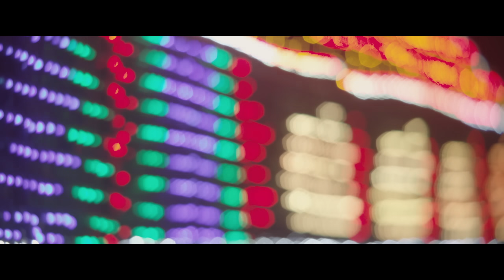Aaramba Thenimba Video Song | Mei Hoom Moosa | Suresh Gopi | Jibu Jacob | Sreenath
Presenting the video song AarambaThenimba from the movie

Music credits
Lyrics : Rafeeq Ahammed
Singer : Madhu Balakrishnan
Programmed by : Dil Vinu
Mix & mastering : Mani Rathnam
Chorus : Sudheesh chalakkudi, Aji dennis, sudhi kalabhavan & Sreenath sivasankaran
Harmonium : Prakash Ulliyeri
Guitars, mandolin, banjo : Sandeep mohan
Percussion : Sruthi Raj
Sound engineers : Mani rathnam, jisto George
Studios : Pop media house,Marian Digital
Melodine : Lijesh kumar

Listen to the AarambaThenimba Track from MeiHoomMoosa on your favourite streaming apps

Movie Credits :
Starring - Suresh Gopi, Saiju Kurup, Harish Kanaran, Salim Kumar, Sudheer Karamana, Major Ravi, Mithun Ramesh, Jubil Rajan P Dev, Kalabhavan Rahman, Shashankan, Mayyanad, Mohammed Shariq, Poonam Bajwa, Srinda, Veena Nair, Aswini, Savithri, Jijina
Director - Jibu Jacob
Producers - Dr. C J Roy & Thomas Thiruvalla
Story, Screenplay & Dialogue - Rubesh Rain
D.O.P - Vishnu Narayanan
Editor - Sooraj E.S
Lyrics - Rafeeq Ahmed , Harinarayanan , Sajid samji & Vipin Unyal
Art Director - Sajith Shivaganga
Costume Design - Nisar Rahmath
Makeup - Pradeep Rangan
Production Controller - Sajeev Chanthiroor